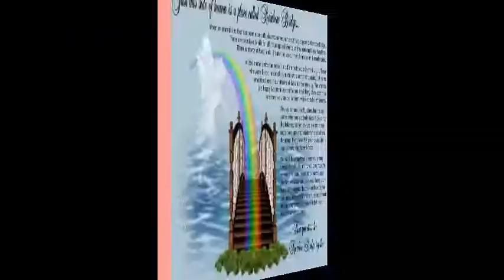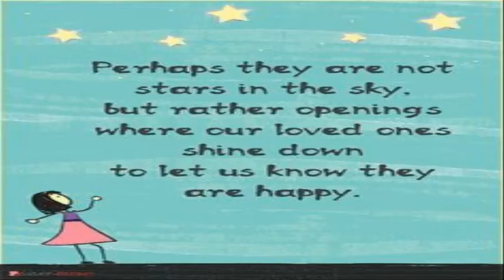Rainbow bridge dvd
Our Rainbow bridge babies